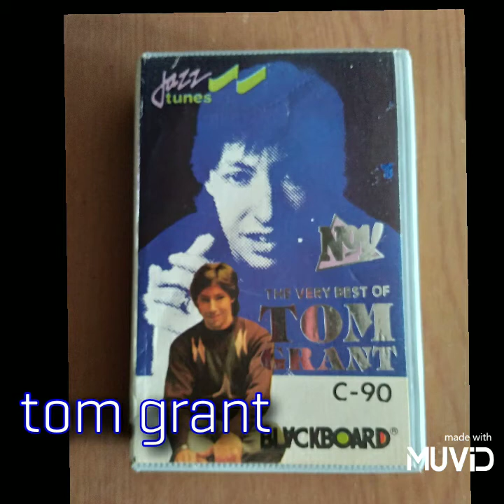TOM GRANT the very best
side 1
 1  Since i dont have you *
 2  One last try *
 3  Forever yours
 4  Happy feet
 5  Just the right moment
 6  What you do to ne *
 7  Change
 8  Girl heaven
 9  Take me to your dream

side 2
10  Night Charade *
11  This love
12  Eye of the hurricane *
13  Never say never *
14  Whispers
15  Mexican restaurants
16  We'll be right back
17  By george
18  In a special way *
19  One of these days *

* vocal by Tom Grant

thanks for listening this very best collections of Tom Grant, one of the great jazz player and singer.